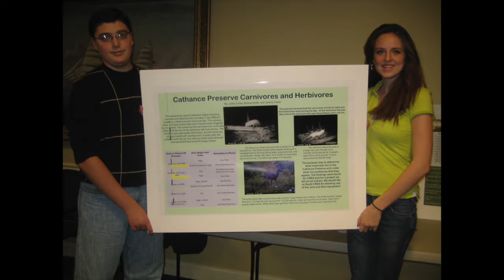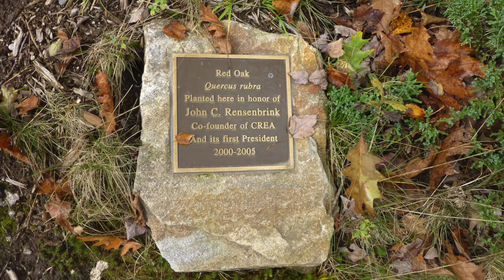CREA 23rd Annual Meeting Video